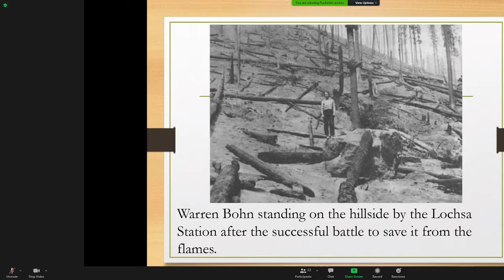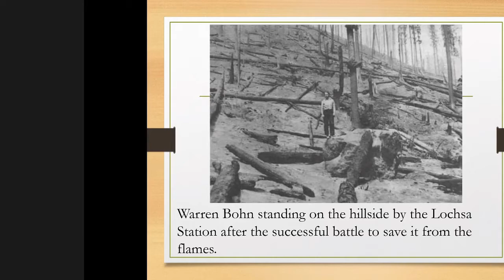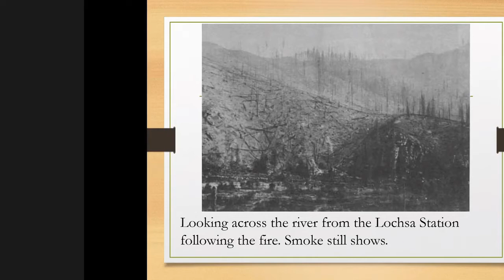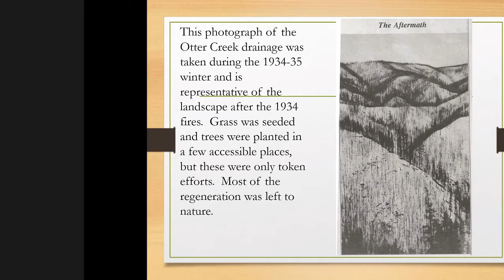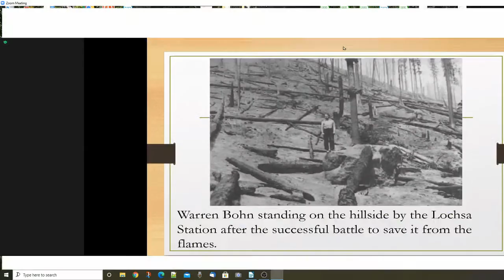Jack Puckett - Pete King Fire 1934 (Pt 2)